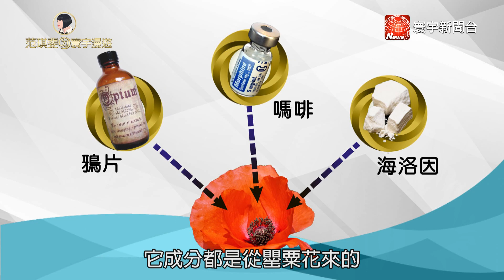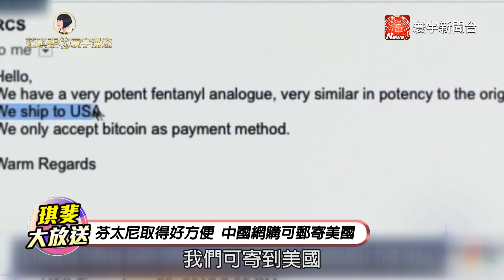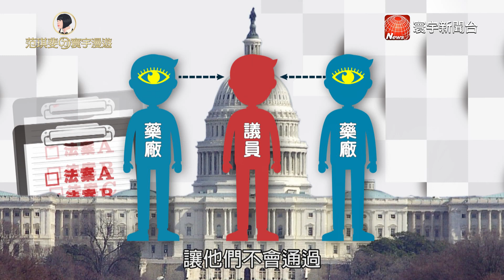芬太尼是藥還是毒品?為何對美國禍害嚴重?｜范琪斐ㄉ寰宇漫遊 20191114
類別
新聞與政治